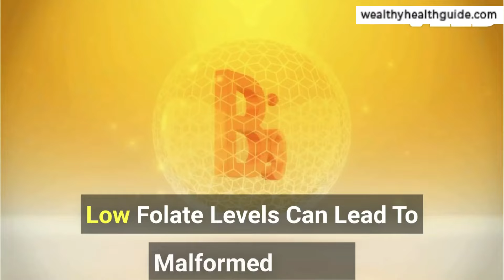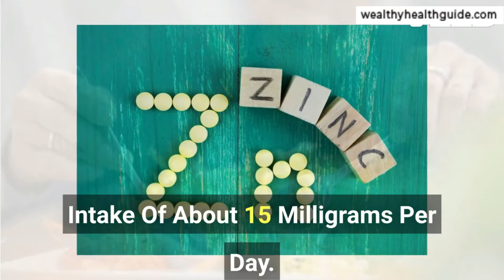10 Best Foods To Increase Sperm Count | Sperm Motility Increase Food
The information provided in this video is for educational and informational purposes only and is not intended as medical advice. Always consult with a qualified healthcare professional before starting any new treatment or discontinuing an existing treatment. This video is not intended to diagnose, treat, cure, or prevent any disease. The creator of this video is not a licensed medical professional and does not claim to provide medical advice. Any reliance on the information provided in this video is at your own risk. Always seek the guidance of your doctor or other qualified health provider with any questions you may have regarding your health or a medical condition. If you think you may have a medical emergency, call your doctor or emergency services immediately.